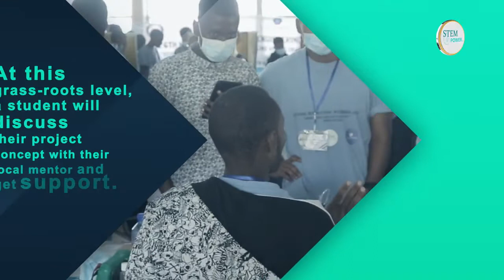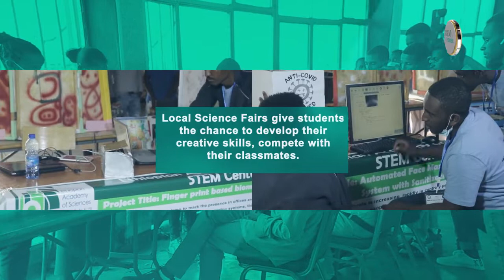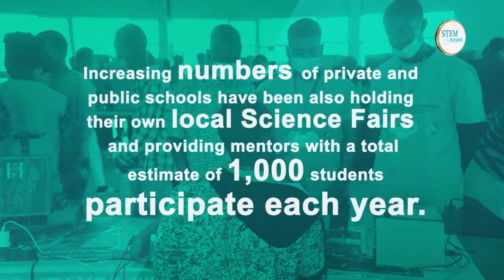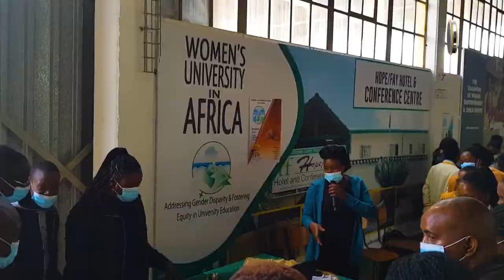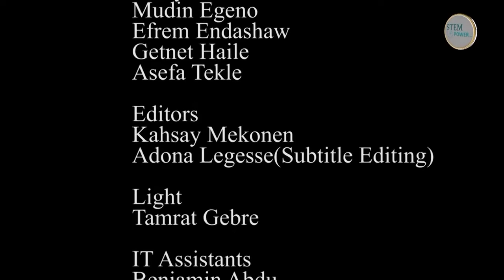STEMpower Inc, Episode 147 Students Innovative Projects from the National Science Fair 2021 Part 5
STEM-TV in this and the previous episodes brought you a series of various community problem-solving projects built by student innovators and showcased at the National Science & Engineering Fair 2021. Hope you will enjoy the show.